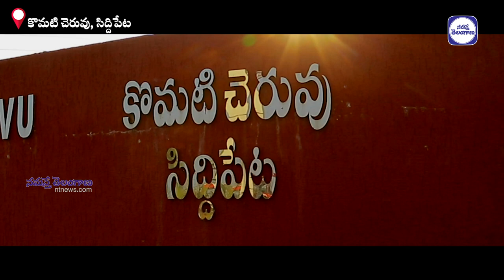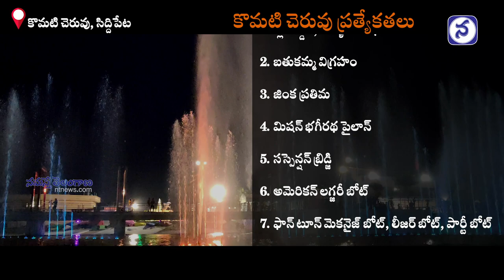కోటి అందాల కొమటి చెరువు | Komati Cheruvu Siddipet | Telangana Tourism | NamastheTelangana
కొత్త అందాలతో కొలువుదీరిన కొమటి చెరువు నిత్యం పర్యాటకులతో కళకళలాడుతోంది..
గ్లో గార్డెన్, మ్యూజికల్ ఫౌంటెన్, సస్పెన్షన్ బ్రిడ్జి, నెక్లెస్ రోడ్, రాక్ గార్డెన్, అడ్వెంచర్ గేమ్స్,
స్పీడ్ బోటింగ్ లాంటి ఇంకా ఇతర ప్రత్యేకతలతో పర్యాటకులతో పరవశింపచేస్తుంది సిద్దిపేట కొమటి చెరువు.